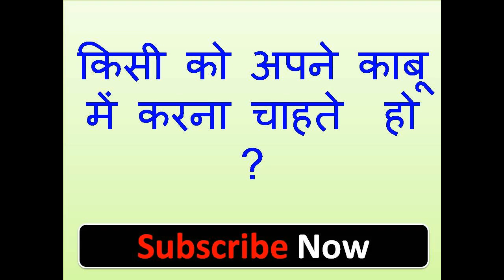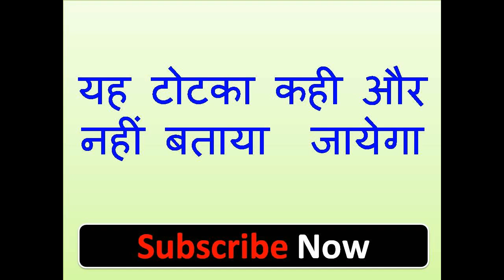ॐ स्री यह मंत्र सिर्फ और सिर्फ वशीकरण का असर किसी का बाप नहीं रोक सकता